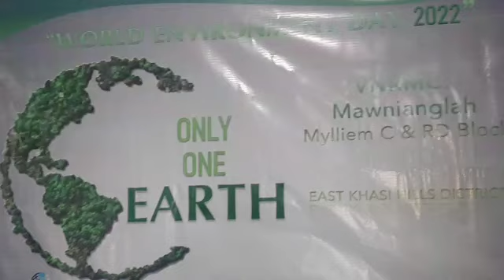World Environment Day Celebration 2022 Mawñianglah VNRMC (Mylliem Block)